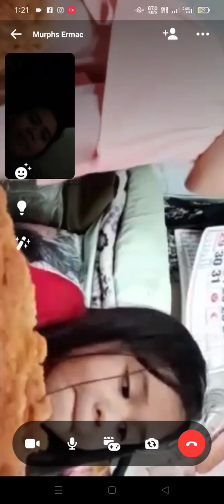while they're having lunch